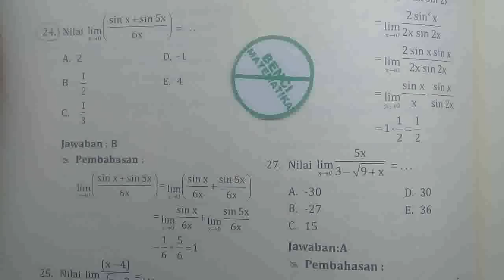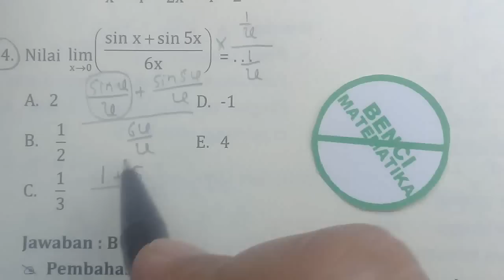Limit Cara Biasa dan Cara Cepat-2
Menyelesaikan Soal Limit bentuk aljabar dengan menggunakan cara Biasa/cara panjanh dan cara cepat. Bimbel Online Gratis Matematika SMA Gulam Halim